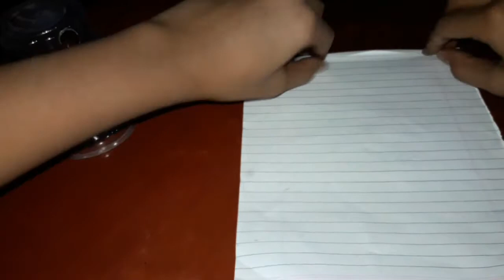6 Simple expirements || Science based || A99 EXP.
Hi guys good morning how r you all ,
Sorry guys for late upload
OUR EXAMS ARE COMMING SOOONNN.

SO MAY BE VIDEO GET NOT UPLOADED FOR LAST 7 - 8 DAYS SRY FOR THAT

HOPE YOU HAVE ENJOYED THE VEDIO

and get notified first.

NOW NOTHING TO SAY
 BYE GUYS

@A99 EXP.
@CREATIVE BOY